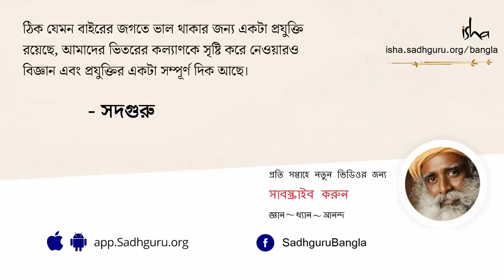অন্যের সাথে নিজের তুলনা করা বন্ধ করুন! | Is Confidence Needed to Walk Through Life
এই ভিডিওটিতে দেখুন বেঙ্গালুরুর খ্রীষ্ট বিশ্ববিদ্যালয়ে অনুষ্ঠিত একটি ইয়ুথ অ্যান্ড ট্রুথ বৈঠকে সদগুরু আত্মবিশ্বাস ও আত্মমর্যাদাবোধ গড়ে তোলার জনপ্রিয় ধারণা নিয়ে কী বলছেন।
অন্যের সাথে নিজের তুলনা করা বন্ধ করুন!